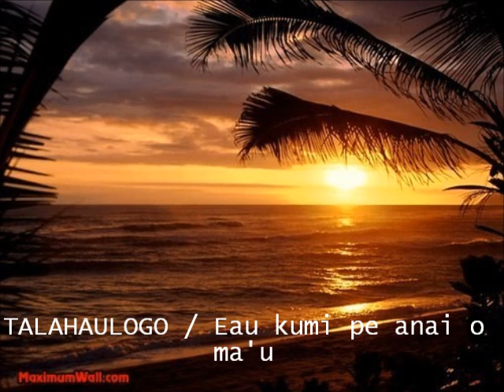TALAHAULOGO / Au kumi pe anai o ma'u !! ofa atu